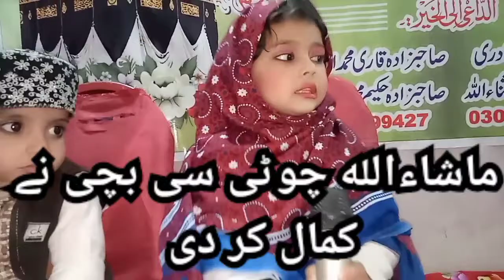Kamal Kar De Choti c Bachi Ne Dakhain Is Video Main